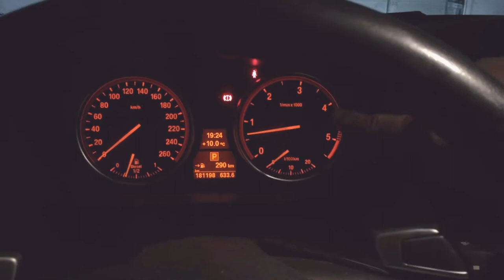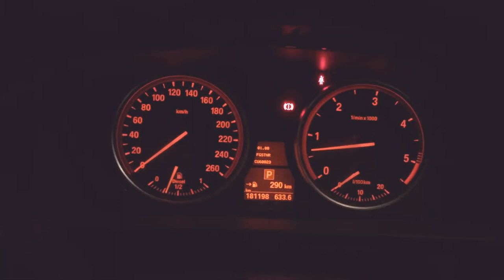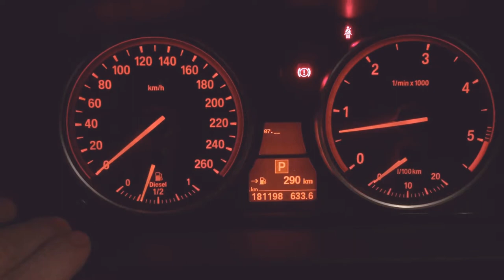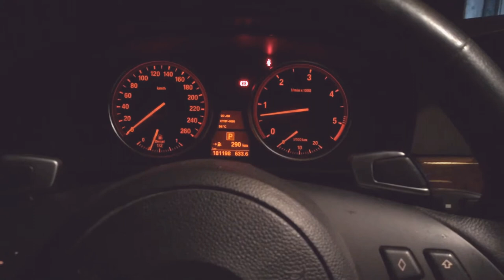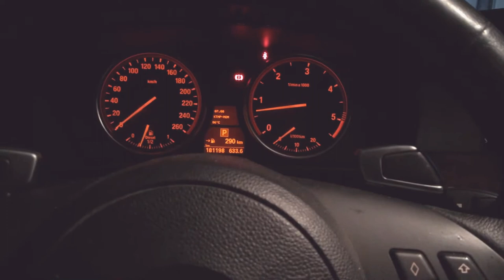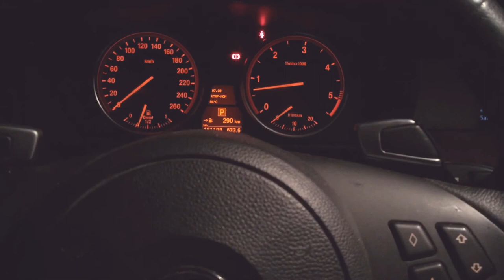BMW Geheimmenü E-Baureihe Geheim Menü Kühlwassertemperatur (E60/61; E90/91; E65; E70; E63; E81 usw.)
BMW Geheim menü E-Baureihen..

Erklärung wie man die Kühlmitteltemperatur abfragen kann!
Was passiert wenn man es NICHT beachtet..
Wie oft muss es geprüft werden, und was für Auswirkungen hat ein Defekt an den Thermostaten auf den Rest des Wagens!?
Wie kann ich prüfen ob das Kühlsystem richtig arbeitet? Vor einem Kauf zu beachten!!!
Hilfestellung Geheimmenü
Einstieg Geheimmenü
Kontrolle Geheimmenü
BMW Kühlmittel
BMW Thermostate
BMW Geheim menü
Geheimmenü